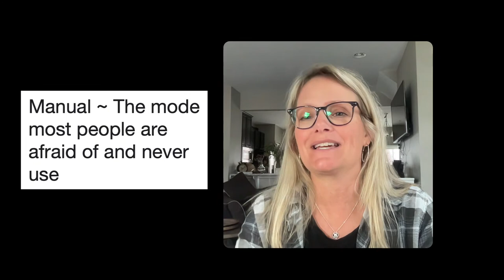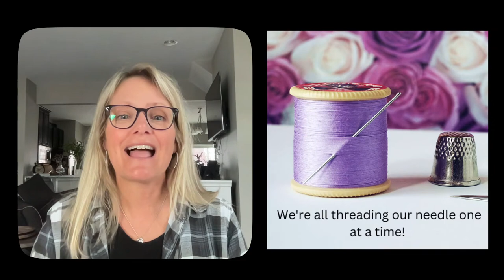The Tools of the Machine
Did you know that today most longarms have 3 distinct tools?  But most longarmers are only using one!  Join me to find out what they are and how to best use them.